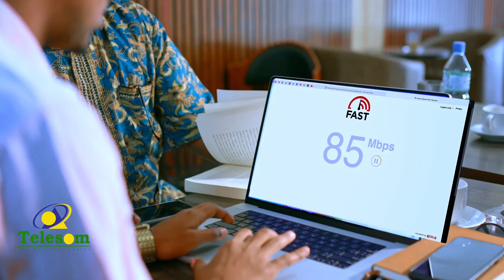Talyaaniga oo bad baadiyay muhaajiriintii ugu badnyad muddo sanado ah